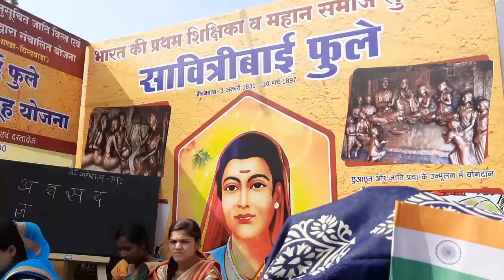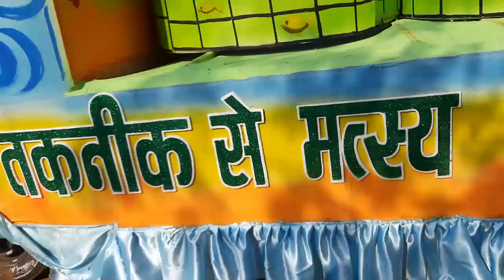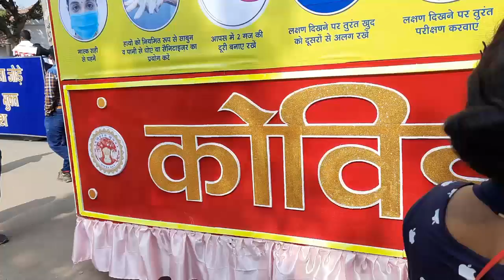chhindwara 26 january 2021 jhakiya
chhindwara 26 january 2021 jhaki